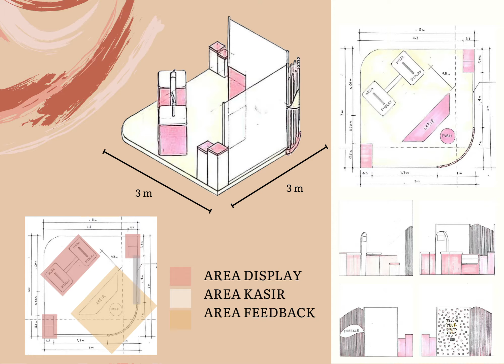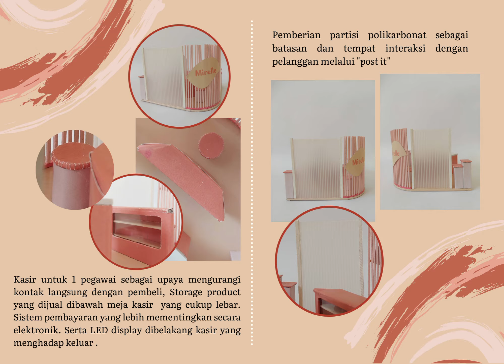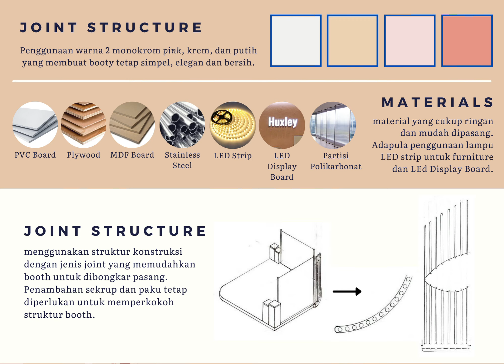Final Exam - Compact Space Design 2021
Video presentasi design sales booth competition.

Nama : Stacey Elbita Eliana
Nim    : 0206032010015